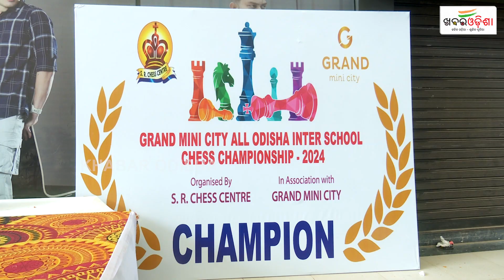State Level Chess Championship Held In S.R Chess Centre | Bhubaneswar | Khabar Odisha